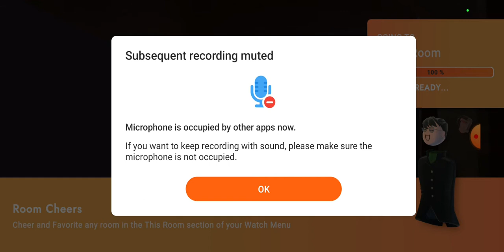how to double shot